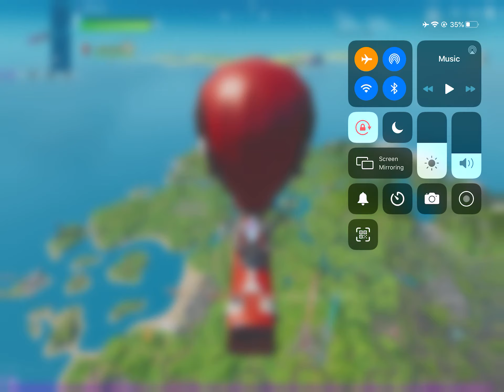Playing daily does cup